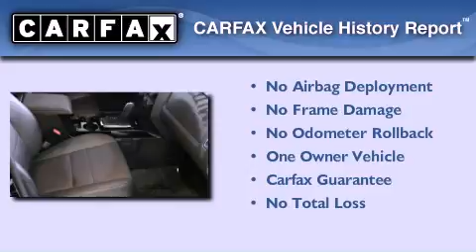2009 Ford Escape Sylvania OH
We've been honored to serve the Sylvania OH area , we promise that your experience at our dealership will exceed your expectations !

Vin Devers Autohaus of Sylvania Mercedes-Benz and Audi has been family owned and operated for over 50 years in Sylvania , OH . We are absolutely committed to our customers and their satisfaction . Each car receives a safety inspection and is fairly priced . If you don't see what you want , we WILL get it ! And we love trade-ins ! Drive it , push it , pull it . . We also sell Certified Pre-Owned vehicles with extended warranties ! WWW . VINDEVERS . COM .

 Year : 2009
 Make : Ford
 Model : Escape
 Engine : 3.0L DOHC SEFI 24-valve V6 Duratec engine
 Trans . : Automatic
 Exterior : Black
 Miles : 27,688
 Interior : Other

 Vin Dever's Autohaus of Sylvania

 2009 Ford Escape Sylvania OH